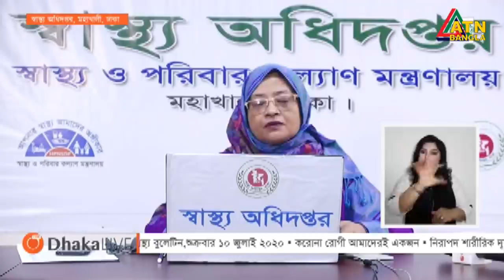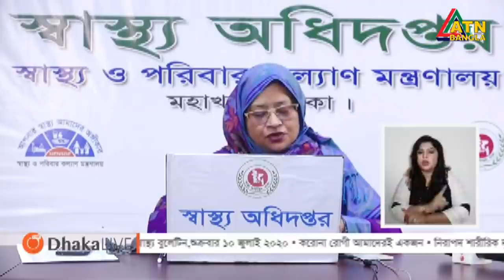দেশে ২৪ ঘণ্টায় করোনায় মৃত্যু ৩৭ ও আক্রান্ত ২৯৪৯